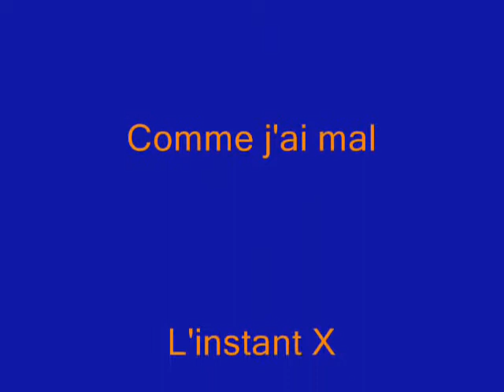Mylène FARMER Diabolique mon ange